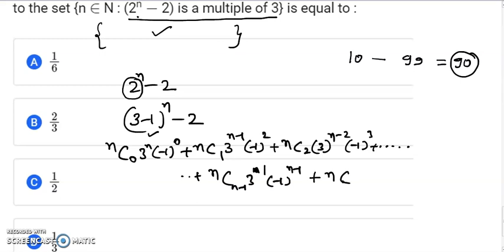The probability that a randomly selected 2-digit number belongs to the set {n N : (2^n -2) is a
The probability that a randomly selected 2-digit number belongs to the set {n  N : (2^n -2) is a multiple of 3} is equal to